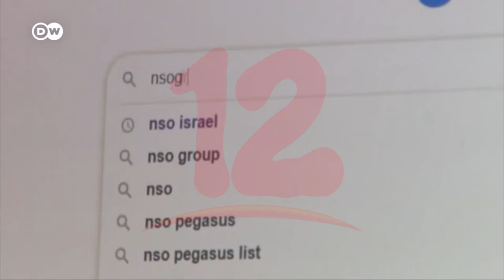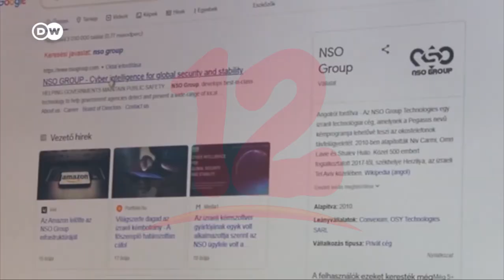El Salvador reforma código penal para atajar delitos informáticos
Internacionales El Salvador reforma código penal para atajar delitos informáticos. Amnistía Internacional aseguró que la reforma al código salvadoreño podría legalizar espionaje digital.